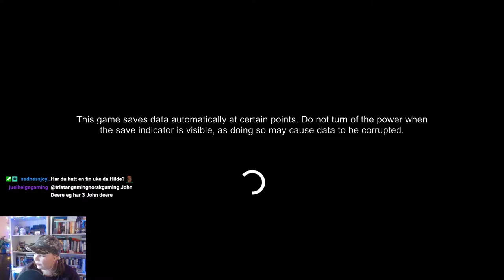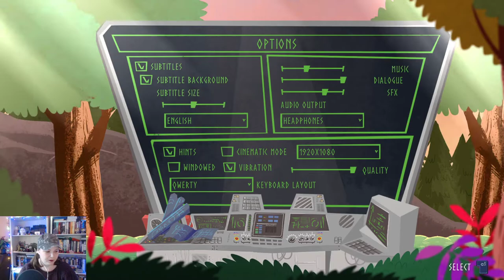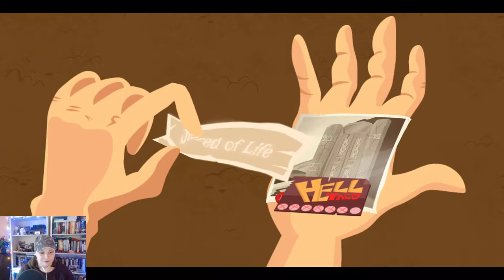Hildur streamer Helheim Hassle og masse skitsnakk!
(6) Tillatt fra 6 og opp | Jeg testet ut Helheim Hassle, og snakket en masse skit! Denne streamen er litt anderledes, siden jeg har fått tennisalbuer og ikke kan spille så mye om gangen. Derfor spilte jeg i 20 minutt, tok pause, og spilte 20 minutt igjen osv! Forteller litt om kattene jeg har skaffet meg i sommer, hva jeg har gjort, hva tennisalbuer er, og hvor tullete jeg har blitt av å ikke kunne bruke armene mine til noe særlig!

1:18 - Streamen begynner
12:37 - Spillet begynner
43:14 - Første pause
1:06:56 - Spillet fortsetter
1:33:32 - Andre pause
1:44:43 - Mer spilling
2:11:27 - Avslutning